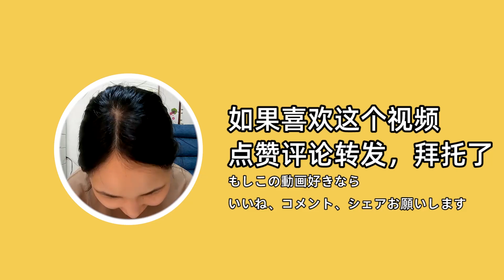粉蒸肉，太失败，竟然被老婆骂了。大家帮我支支招。